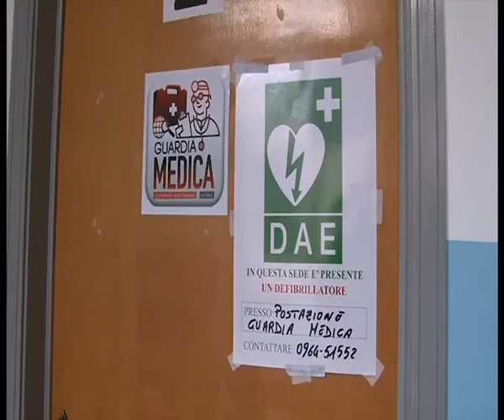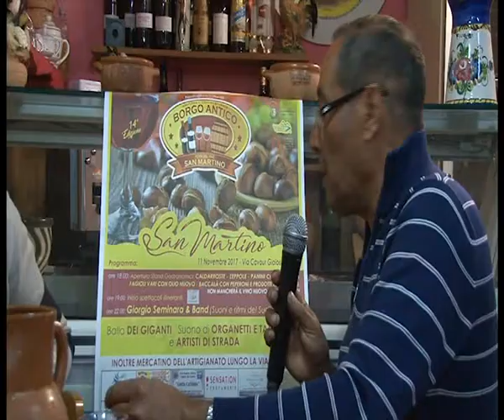GIOIOSA: TRITTICO DI EVENTI | IL VIDEO